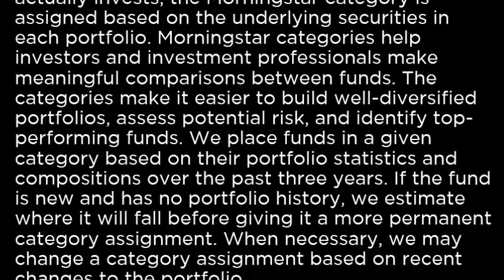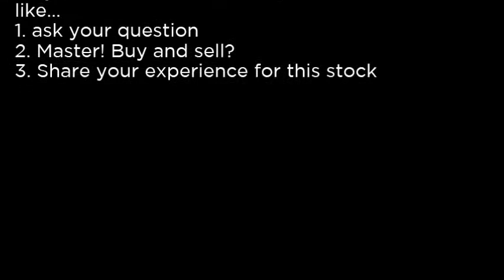HCOR Hartford Corporate Bond ETF HCOR buy or sell Buffett read basic